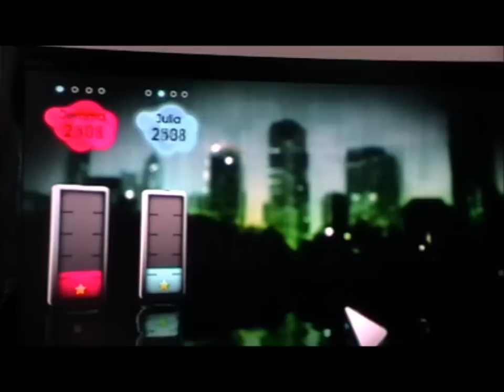Just Dance 2 It's Raining Men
Me and my sister daning 'It's Raining Men' by The Weather Girls